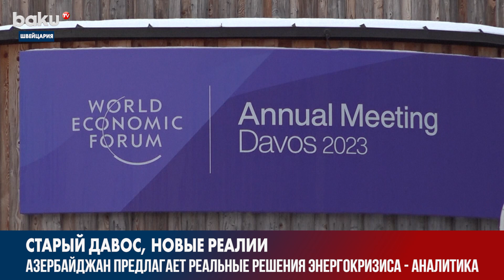Президент Ильхам Алиев в Давосе Озвучил Пути Выхода из Энергокризиса | Baku TV | RU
Перспективы диверсифицировать поставки углеводородов в Европу, избавившись от газовой монополии России, есть. Азербайджан приступает к транзиту нефти из Казахстана. Об этом заявил Президент Азербайджана Ильхам Алиев, выступая на панельном заседании на тему «Евразийский Средний коридор: от пути до магистрали» в рамках Всемирного экономического форума в Давосе.

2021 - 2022 ©️ Baku TV Ru ©️ Baku TV